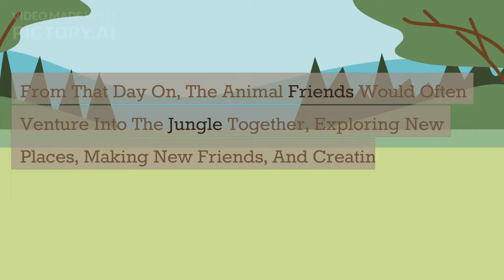Jungle Adventure: A Bedtime Story for Kids & Toddlers with Animal Friends | Stories for Babies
Looking for a fun and engaging bedtime story for your little ones? In this story, we follow a group of animal friends - including a monkey, an elephant, a giraffe, and a parrot - as they journey deep into the lush jungle to explore new sights and sounds.

Along the way, they encounter many exciting things and even help some lost animals find their way home. As they settle down for the night under a large tree, they realize that the jungle is full of wonder and adventure. Featuring colorful illustrations and engaging narration, this bedtime story is perfect for children who love animals and enjoy stories about adventure and exploration. So, gather your little ones and get ready to embark on a fun and exciting journey through the jungle with our lovable animal friends.
cocomelon abc
cocomelon song
cocomelon intro
cocomelon remix
cocomelon for kids
cocomelon twinkle twinkle little star
cocomelonchristmas songs
cocomelon abc song
cocomelon animal dance song
cocomelon are we there yet
cocomelon ants go marching
cocomelon apples and bananas
cocomelon abc phonics song
cocomelon abc song with balloons
cocomelon animal dance
cocomelon animal time
cocomelon ant and grasshopper
cocomelon song
cocomelon beat
cocomelon cake
cocomelon remix
cocomelon dance
cocomelon cartoon
cocomelon videos
cocomelon bathtub song
cocomelon baba black sheep
cocomelon bingo
cocomelon bus song
cocomelon belly button song
cocomelon boo boo song
cocomelon bus
cocomelon birthday song
cocomelon bedtime songs
cocomelon brush teeth
baby shark cocomelon
bingo cocomelon
belly button cocomelon
babablack sheep cocomelon
boo boo song
bikini tiktok
bathtub song cocomelon
breakfast song cocomelon
beach song cocomelon
basketball cocomelon
cocomeloncartoon
cocomeloncody
 cocomeloncolors
cocomelonchristmas
cocomeloncody time
cocomeloncolor song
cocomelonclean up song
cocomelonchannel
cocomeloncar
cocomeloncar wash
ccocomelon remix
ccocomelon wheels on the bus
ccocomelon intro
cocomelon dance
cocomelon daddy finger
cocomelon duck hide and seek song
cocomelon dinosaur
cocomelon dance party
cocomelon ducks
cocomelon doctor song
cocomelon dance song
cocomelon dinosaur song
cocomelon doctor
ding ang bato tiktokcocomelon
darntiktokchallengecocomelon no tape
dinosaurcocomelon
dancecocomelon
dinococomelon
daisycocomelon song
down by the baycocomelon
duck songcocomelon
deck the hallscocomelon
daddy fingercocomelon
cocomelon english
cocomelon eating song
cocomelon effects
cocomelon episodes
cocomelon en ingles
cocomelon edit
cocomelon earrape
cocomelon earrape intro 1 hour
electrical tapechallengecocomelon new tiktok darna
e i e i o songcocomelon
eatingcocomelon
elephantcocomelon
excavatorcocomelon
englishcocomelon
eggcocomelon
earrapecocomelon intro
gamecocomelon
go to sleepcocomelon
jjcocomelon nursery rhymes
kids stories for bedtime
kids stories
kids stories in spanish